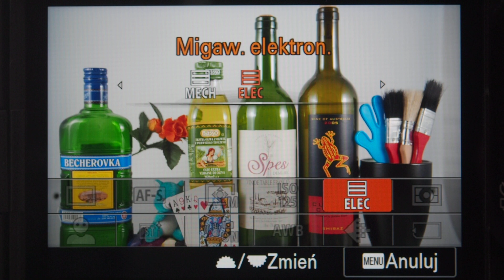Sony A7R V / A7CR menu Fn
Sony A7R V  menu Fn